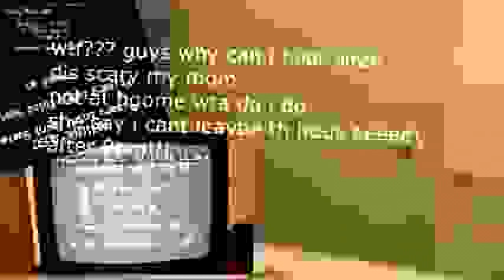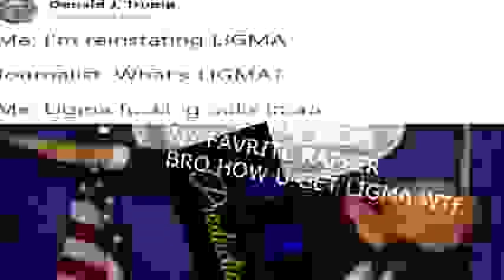top 5 broh moments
like for more brawlstars nocommentary letsplay!!!oneoneone